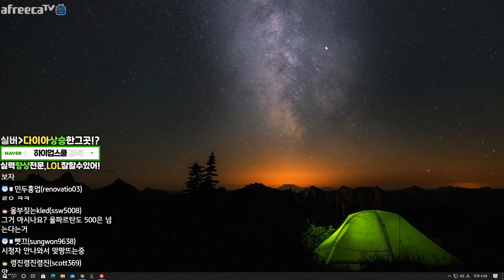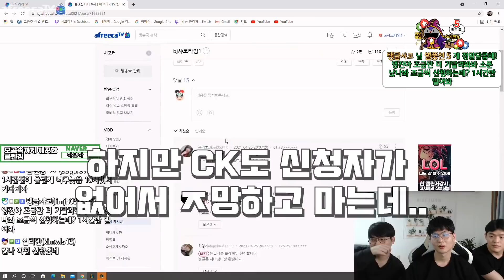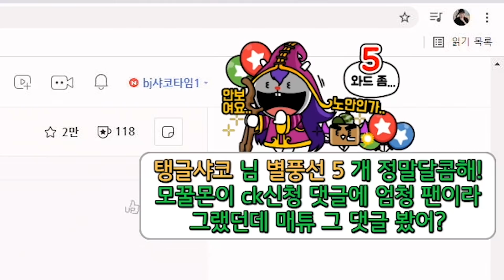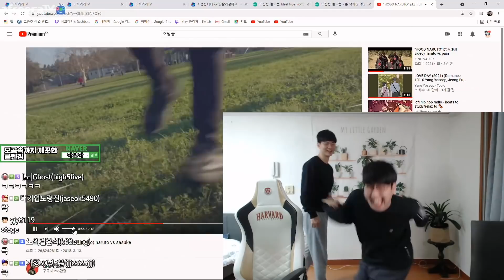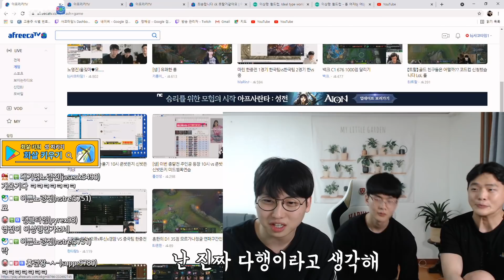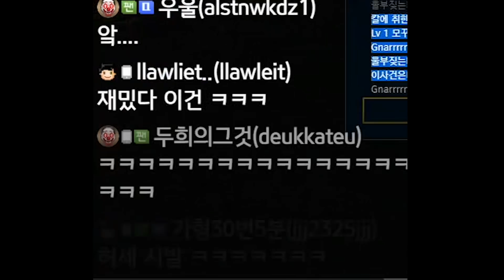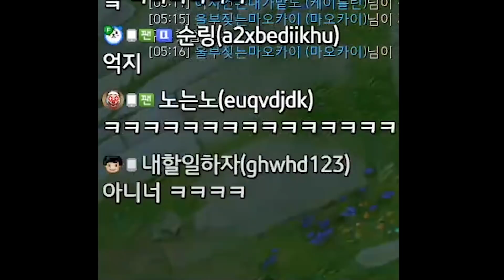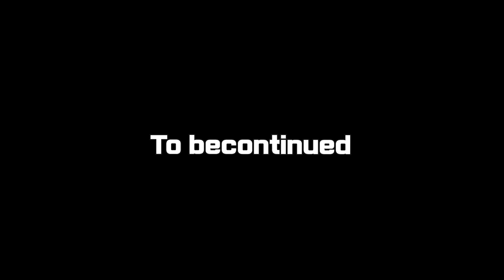챌린저 마오카이 장인 【25세 모솔 울짖마 초대석】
2021년 4월 26일자 방송